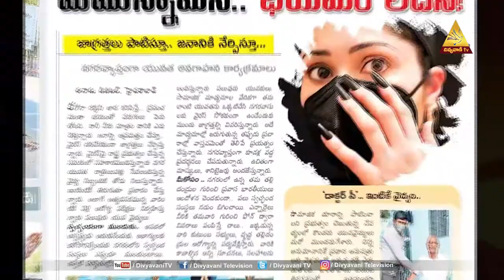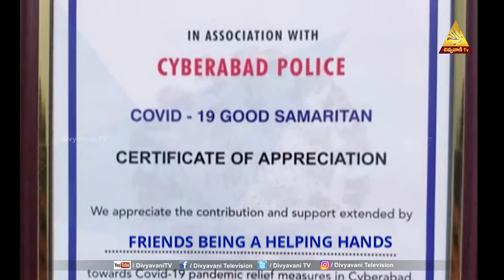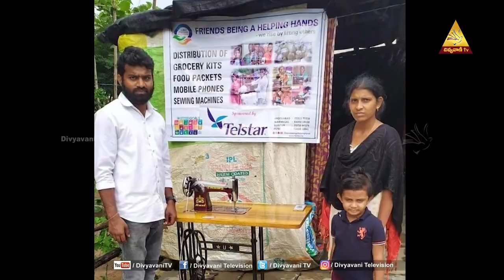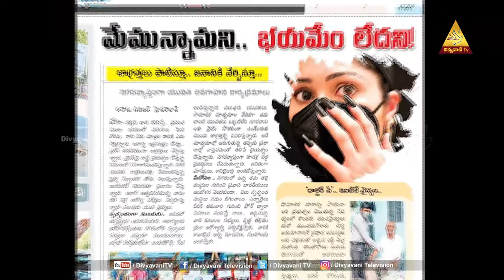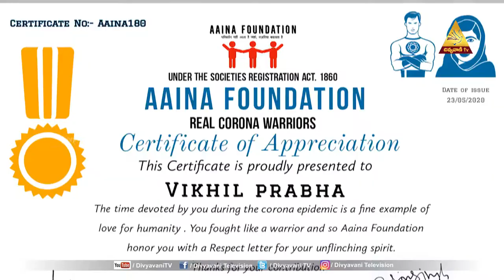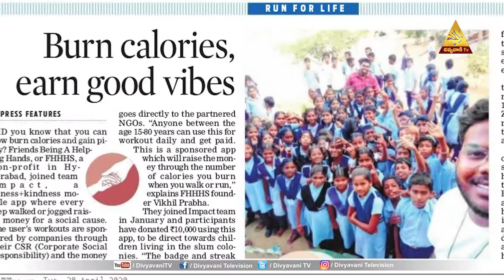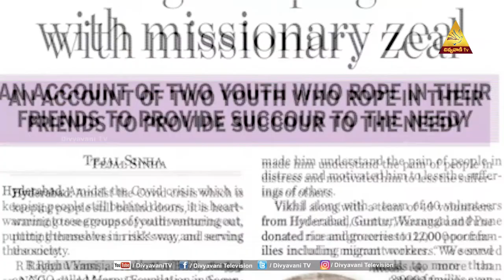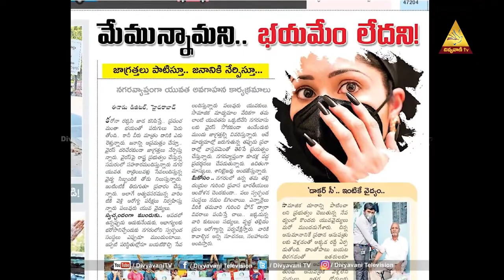GOOD SAMARITAN | Dr PRASANNA VIKHIL PRABA | EPISODE - 125 | DIVYAVANI TV